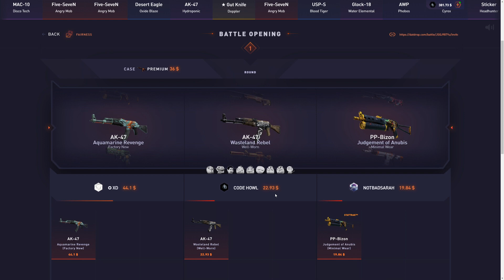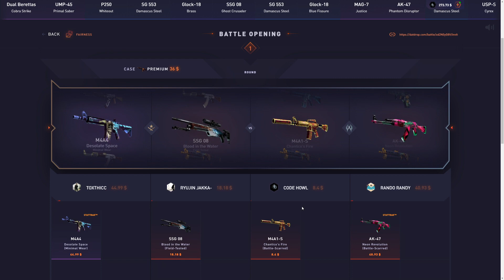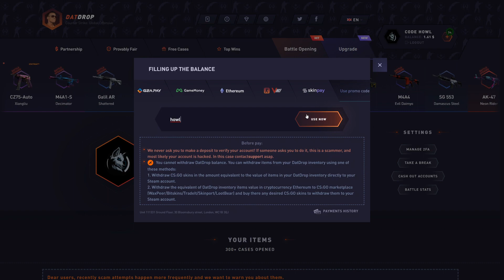THE MOST INSANE DATDROP BATTLE EVER! (actually insane)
this is the most insane datdrop battle i have ever seen.. hope you guys enjoy!